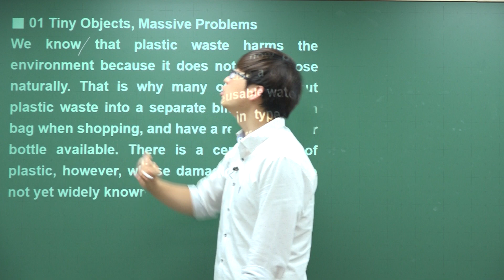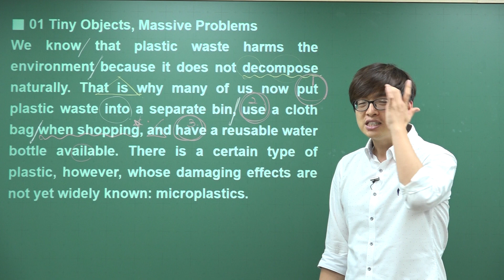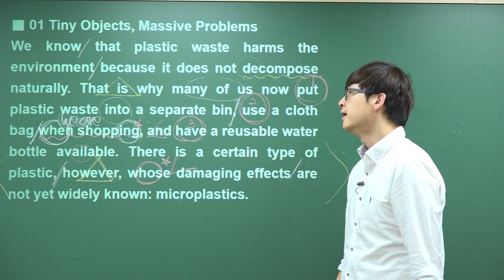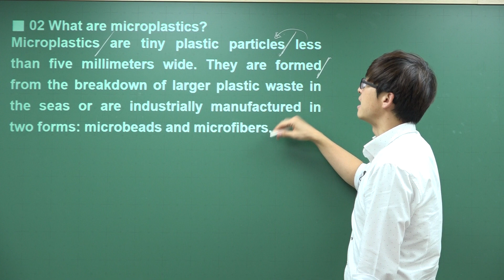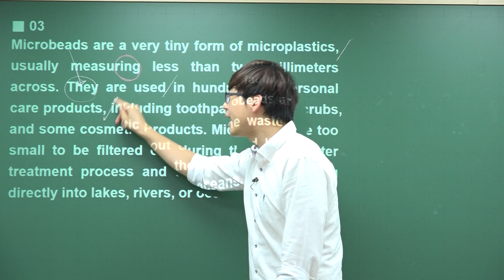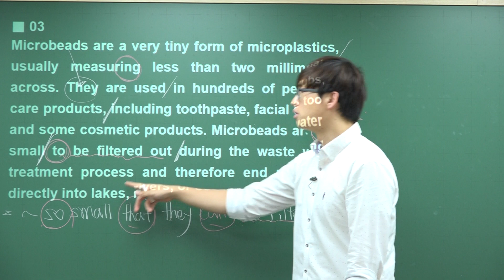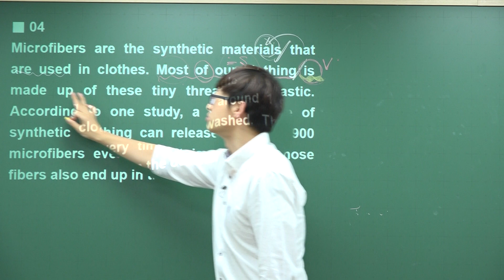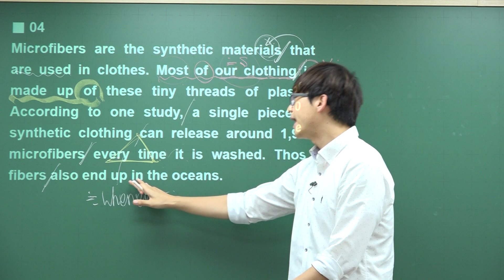[고2영어 교과서]독해와 작문 YBM 시사 신정현 7과 본문 ①